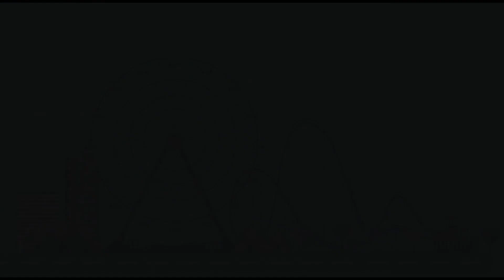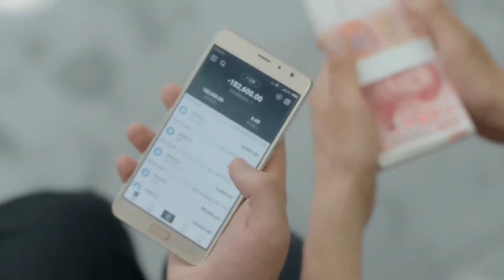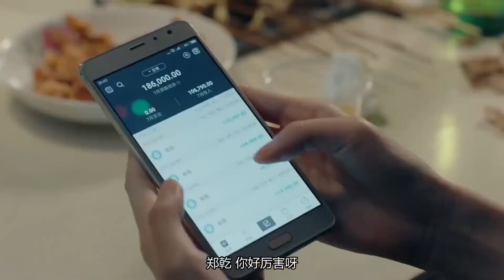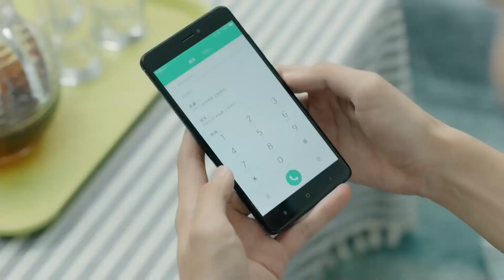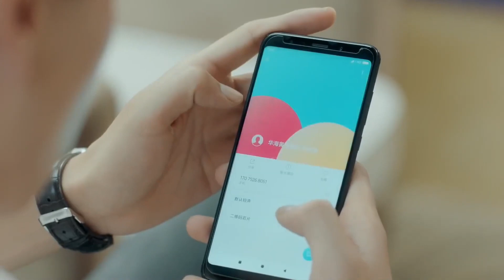MULTISUB精彩甜宠电视剧【总裁这么宠老婆 】▶EP18 💕 女神毕业典礼求婚男学霸，不料却被拒绝。😘谁知女神爸爸是总裁，帮助男神进入企业却惨遭陷害。😮 主演：赵露思 王鹤棣